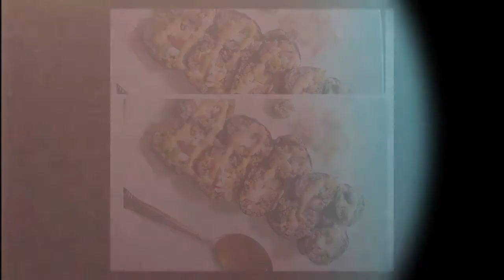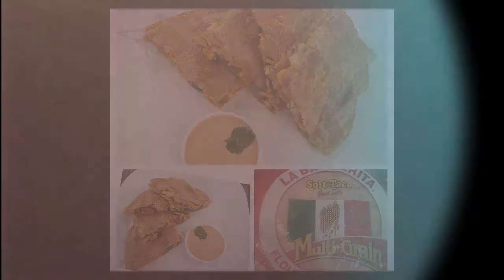Newlyweds In The Kitchen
A channel dedicated to the newlyweds making their way around the kitchen
Together we will embark on a delicious journey trying and creating new recipes.
NITK